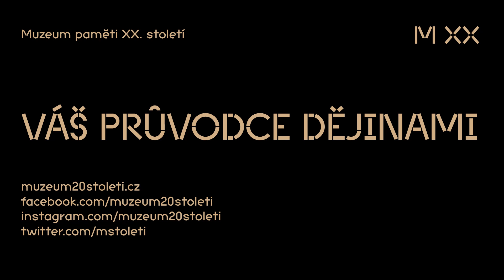Beseda k dokumentárnímu filmu Mobilizace Luboše Dobrovského (festival Nezlomní a obětovaní 2020)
Ředitel Muzea paměti XX. století Jiří šesták debatuje s režisérem Pavlem Štinglem o jeho dokumentárním filmu Mobilizace Luboše Dobrovského (Česká televize a K2, 2019). Dokumentární vyprávění postihuje život nedávno zesnulého Luboše Dobrovského v chronologické linii jako „velký příběh 20. století“, jehož peripetie i specifika zahrnuje. Zasahuje časově do dvou totalit – nacistické a komunistické – do období první republiky i do svobodné éry po roce 1989. Novinář, disident a politik, ale také překladatel z ruštiny a polštiny zasáhl významným způsobem do historie naší vlasti. V letech 1990–1992 působil jako československý ministr obrany, v letech 1992–1996 byl kancléřem prezidenta Václava Havla a v letech 1996–2000 českým velvyslancem v Ruské federaci. Působil jako redaktor zahraniční redakce Československého rozhlasu a dopisovatel v Moskvě. Kvůli aktivitám na „nesprávné straně“ skončil za normalizace v dělnických profesích a působil v disentu. Stal se jedním z prvních signatářů Charty 77. Po roce 1989 vstoupil do vysoké politiky, kde nebývale energicky zhodnotil tyto své osobní i profesionální zkušenosti.
Film byl součástí programu prvního ročníku festivalu Nezlomní a obětovaní, který se uskutečnil v BIO OKO od 10. do 12. listopadu 2020. Promítány byly snímky českých, slovenských a polských tvůrců: Olgy Sommerové, Martina Vadase, Heleny Třeštíkové, Pavla Štingla, Kristiny Vlachové, Arkadiusze Gołębiewského a řady dalších. Partnerem prvního ročníku byl Polský institut v Praze, který zprostředkoval také několik polských snímků. Všechny filmy, úvody a diskuse, které se odehrály v BIO OKO, byly vysílány on-line.